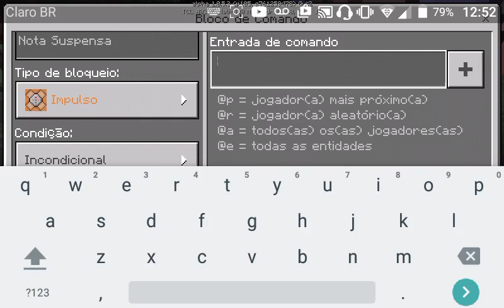Saiu atualização do minecraft 1.0.5.13